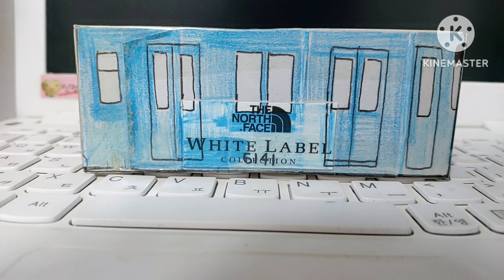서울 도시철도 6호선 전동차 노스페이스 화이트라벨 641편성 2023년 3월 7일 사진촬영